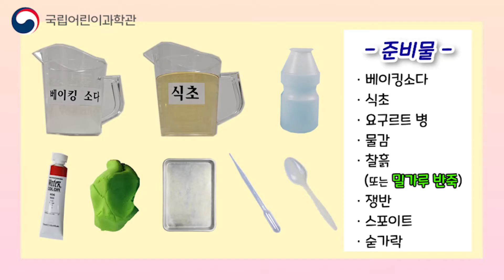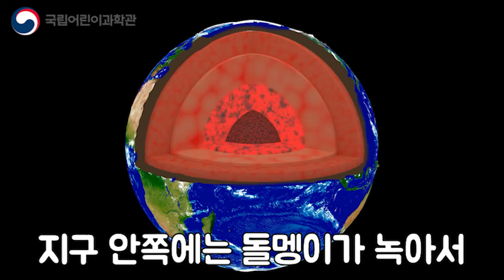화산폭발 실험│키즈 과학 콘텐츠│방콕! 과학실험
2021년 온앤오프 프리미엄 회원제에서는 어떤 키즈과학 콘텐츠가 있었을까?

집에서도 직접 체험해볼 수 있는 방콕! 과학실험!